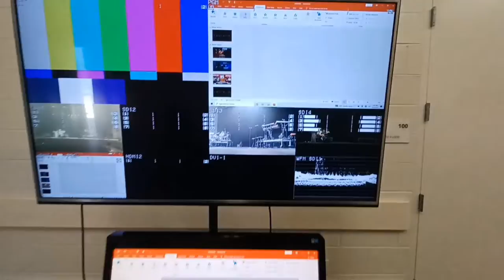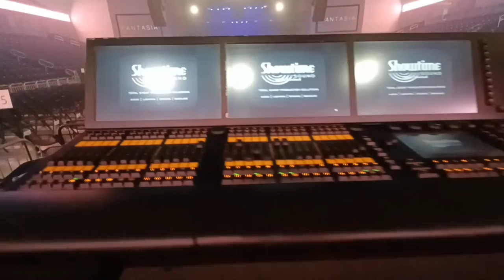Leela James and Fantasia Concert, Setup, Show,Breakdown Hits vlog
This is a Snippet Vlog of The HITS Team in Baltimore at the Chesapeake Employer Insurance Arena for the Leela James @leelajamesofficial and Fantasia @tasiasword Concert with Hits members JC @jchits1 , Tristan @liv3lif3liv3 , Kyle, and myself working with Jordan of showtime @showtimesoundllc and the showtime crew.. we made it do what it do ... 🤘 😎🤘. Music by Sope @indieheat.